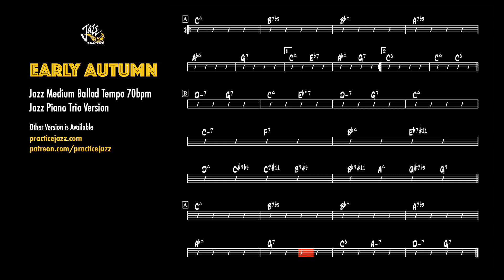Early Autumn | Jazz Standard Practice Play-Along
00:00 Intro
00:03 Backing Track

1. Title : Early Autumn
2. Key : C Key
3. Tempo : 70 bpm
4. 4/4 Jazz Medium Ballad
5. 3 Times Chorus
6. Piano, Bass, Drum
7. Realbook 2 2nd Edition

1. Piano Trio Version
2. No Piano Version
3. No Bass Version
4. No Drum Version

1. Piano Track
2. Bass Track
3. Drum Track